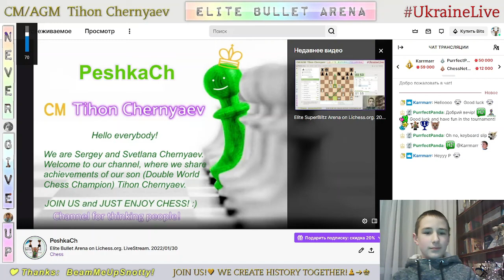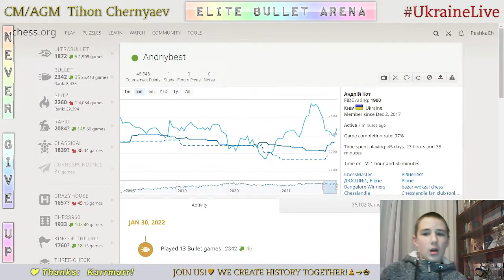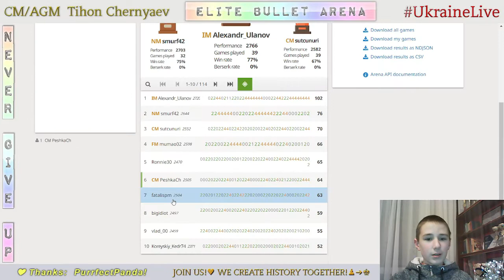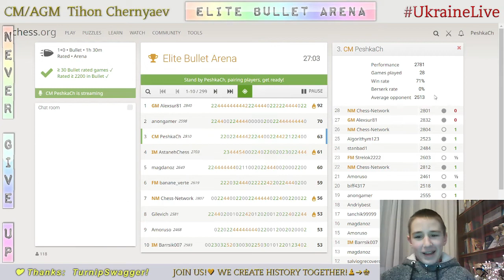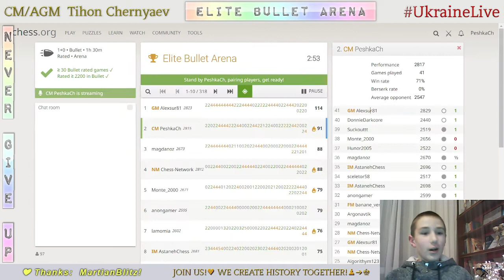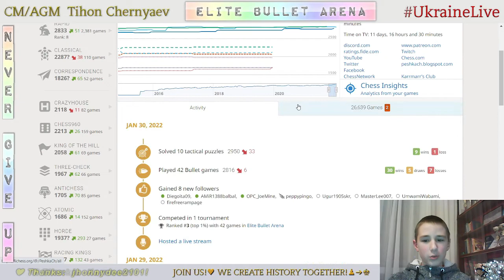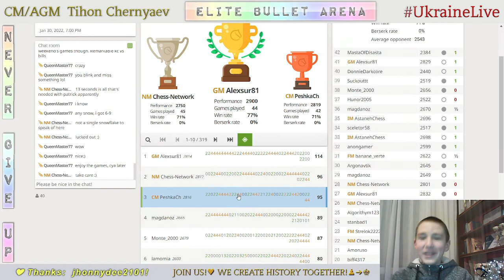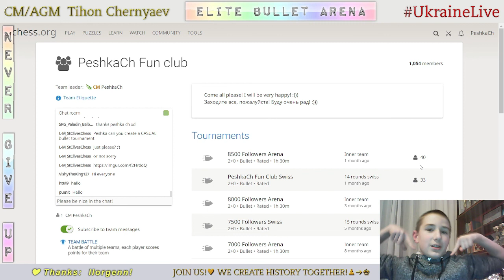CHESS. Elite Bullet Arena on Lichess.org. LiveStream. 30/01/2022